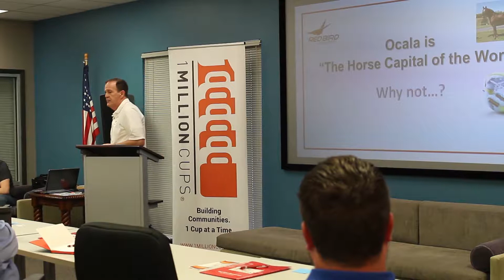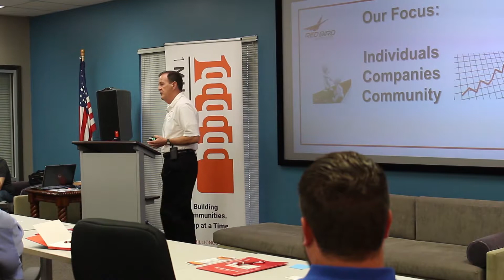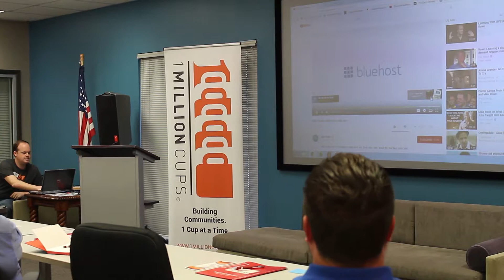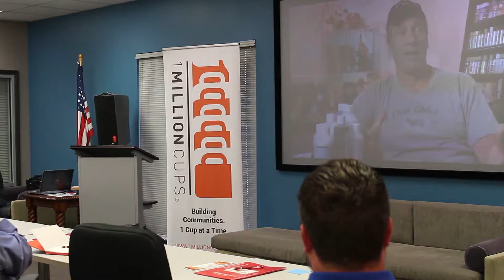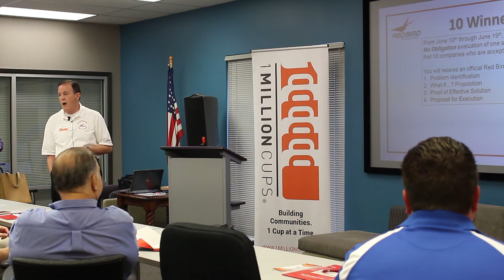Red Bird Resources, Inc. - 1 Million Cups Ocala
Red Bird Resources, Inc. presents at 1 Million Cups Ocala on 5/30/18.